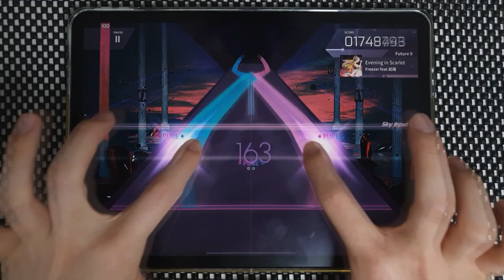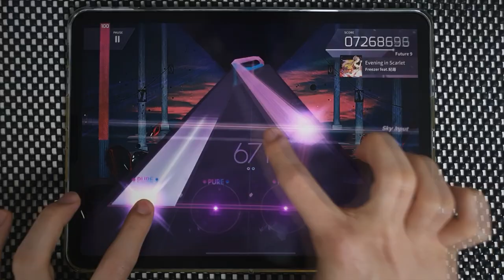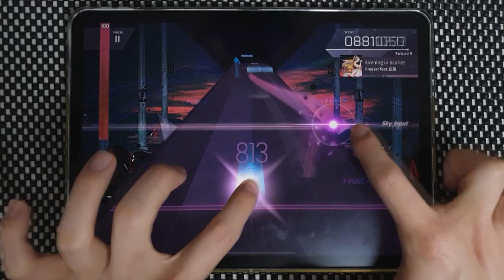【Arcaea】 Evening in Scarlet [Future 9] PURE MEMORY (MAX)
Arcaea v3.8.2
Freezer feat. 妃苺 - Evening in Scarlet
Speed: 4.5
Offset: 100

Device:
iPad Pro 11-in. (3rd gen.)  (=Pro 5)
Recording Device:
Galaxy Note 10+
ZOOM H4n